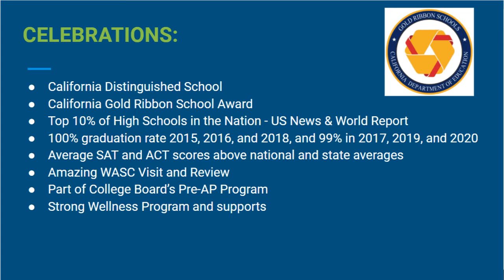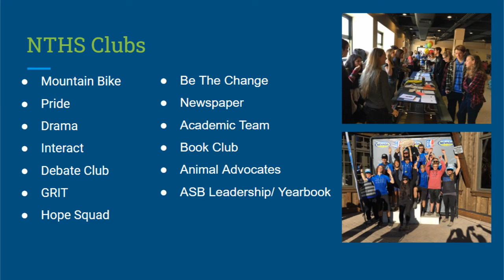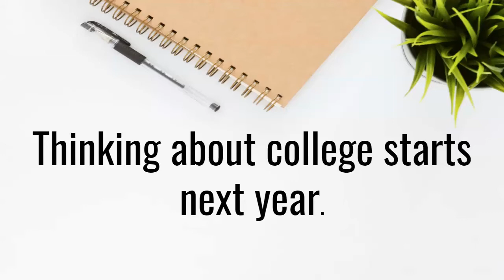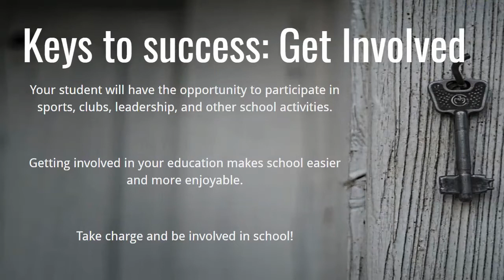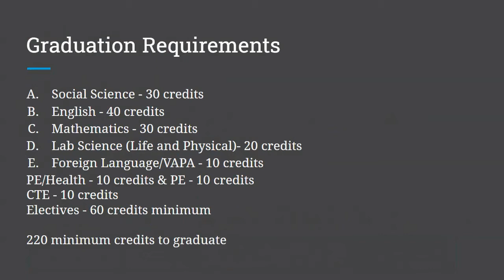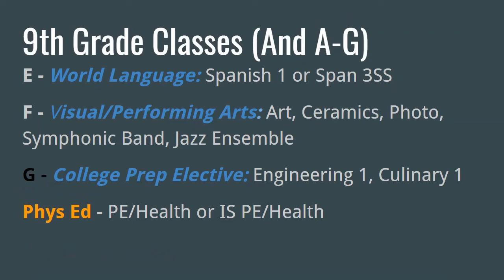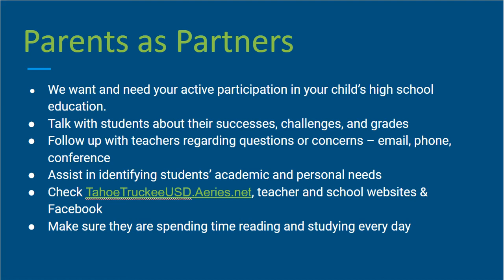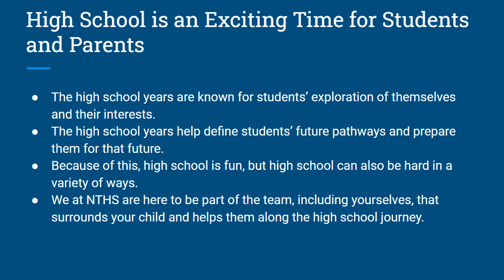NTHS Counseling: Class of 2025 Incoming Parent Event (2021)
Welcoming incoming 9th graders of the class of 2025! This video is jam packed with great info for parents/guardians and students about what to expect at NTHS and our course scheduling process.